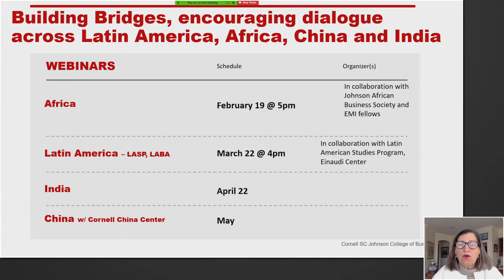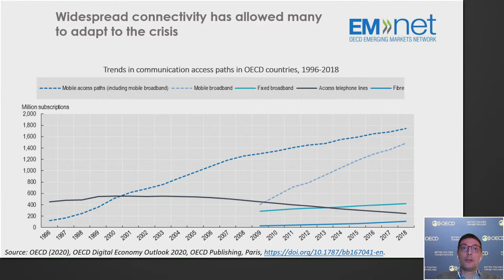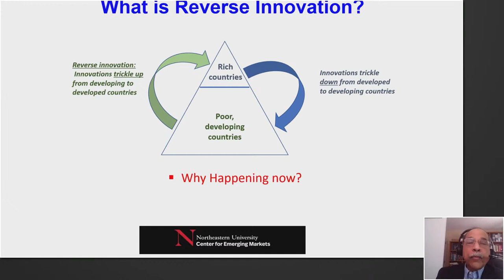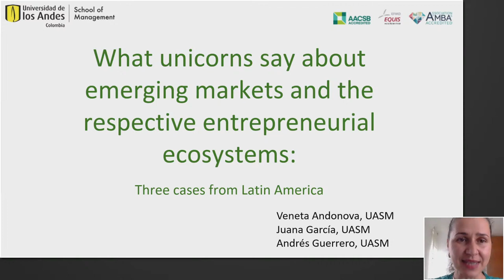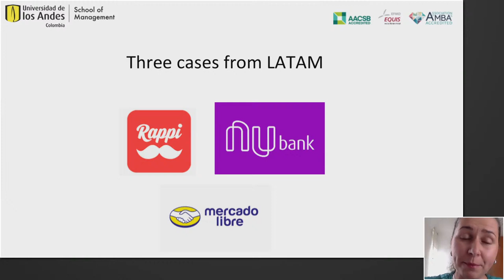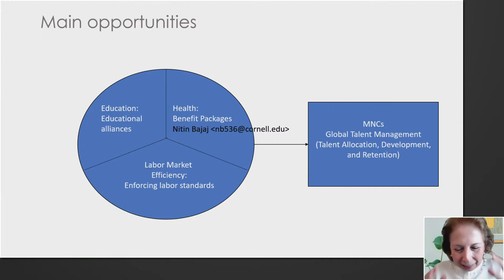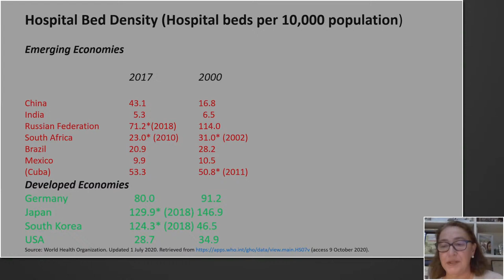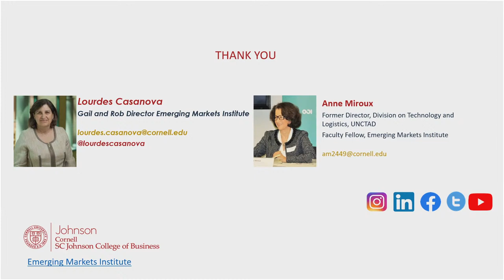Emerging Markets and Emerging Market Multinationals: The Next 10 Years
Join us for "Emerging Markets and Emerging Market Multinationals: The Next 10 Years," streaming live 02/08 at 12 PM ET.